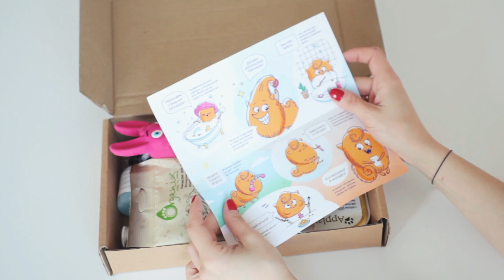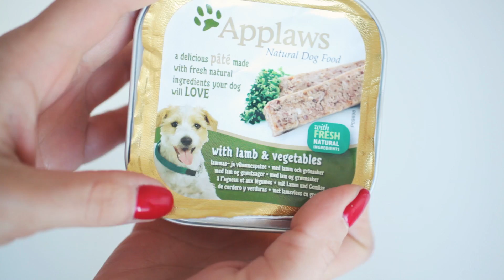ОБЗОР КОРОБОЧКИ ♥ PETSHOP BOX GLAMY ♥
PETSHOP BOX GLAMY -

7 секретов красоты
В новом Glamy Petshop Box!

Organix лакомство мини "Зубные палочки", 100 г,
Applaws Паштет с говядиной и овощами, 150 г
Applaws Паштет с ягненком и овощами, 150 г
Papillon Игрушка "Улыбка-морковка", 20 см
Астрафарм Крем питательный для лап "Айда гулять", 120 г
Tagle Angel Расческа-брелок "Лапка"
Апи-Сан Гель для чистки зубов "Зубастик", 15 г
Anju Beaute Шампунь "Гипоаллергенный": цветы лотоса, женьшень и экстракт пшеницы, 50 мл
Anju Beaute Кондиционер "Оптимальный уход": зародыши пшеницы - увлажнение, объем, эластичность, 50 мл
Anju Beaute Спрей двухфазный: разбор колтунов, антистатик и блеск, 50 мл